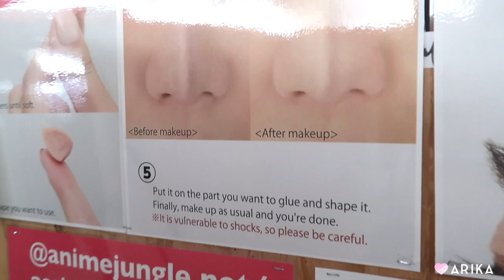Bye Summer 2020 VLOG | Best Vegan Places in LA | Arika Sato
GOODBYE SUMMER 2020!
Hi my loves! I really had an incredible summer! It was filled with nights of staying home and having movie nights, trying different fun vegan places to eat with my BFFs, and just overall connecting with myself and working on my blog, vlogs, and shoots! I really hope you all had good summer too. I didn’t travel anywhere, like the usual little Vegas trips and things like that but I truly enjoyed just slowing down and spending time with the people that I love. I’ve been doing it very safely and have gotten tested many times! You’ll see it in my fall vlog! :) love u guys so so much! Thanks for always supporting me!

XOXO ARIKA

BELLAMI HAIR use code Arika
OFRA COSMETICS use code Arika